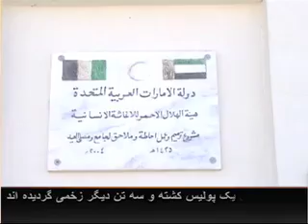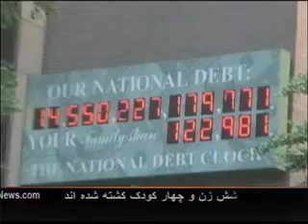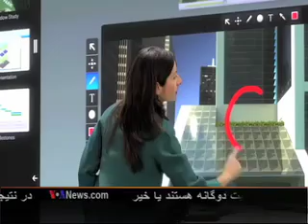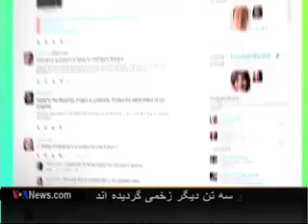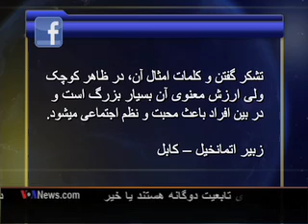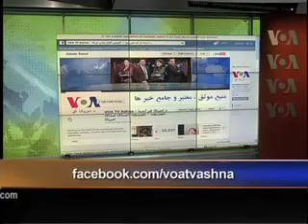Wednesday, October 16 2013 VOA Dari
Full show hosted by Fawad Lami